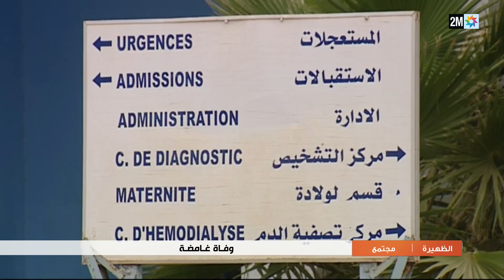العثور على جثة 8 أشخاص توفوا في ظروف غامضة بجماعة العروي